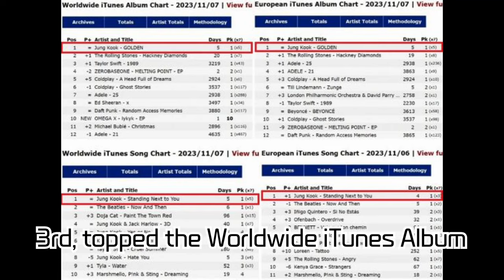BTS Jungkook's 'GOLDEN' Explodes! Writing New History by Dominating iTunes | BTS Jungkook's Global..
BTS Jungkook's 'GOLDEN' Explodes! Writing New History by Dominating iTunes | BTS Jungkook's Global Popularity Soars

BTS's Jungkook has written new history with his solo album 'GOLDEN', sweeping charts across iTunes globally! This album, securing the number 1 spot on the Worldwide iTunes Album Chart, also proved his global popularity with equal success in Europe. Not only that, he achieved overwhelming records in album sales in Korea and on Spotify. Even his phenomenal live performance on NBC's 'The Tonight Show Starring Jimmy Fallon'! The era of Jungkook's 'GOLDEN' has begun.